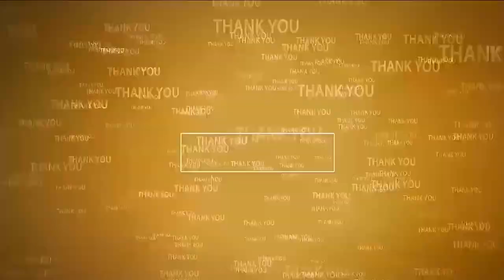పెన్ష‌న్‌దారులు బాగుండాలి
- అత్వాతాత‌ల్ని ఆప్యాయంగా ప‌ల‌క‌రించిన రూర‌ల్ ఎమ్మెల్యే కోటంరెడ్డి
- 18వ డివిజ‌న్‌లో ల‌బ్ధిదారుల‌కి పింఛ‌ను పంపిణీ చేసిన ఎమ్మెల్యే